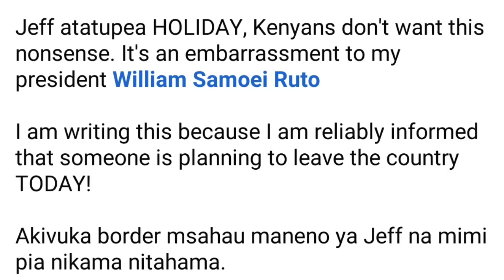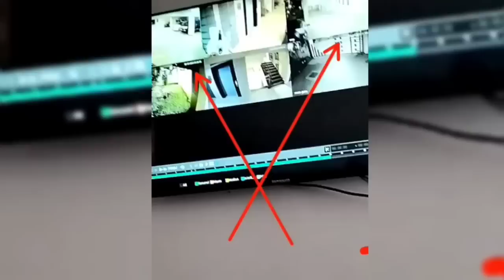Alaa! Dj Fatxo Caught Fleeing The Country After Jeff Mwathi's Case Takes A Different Turn!